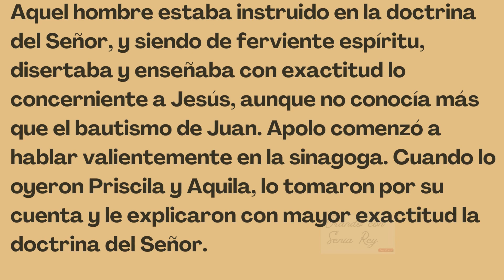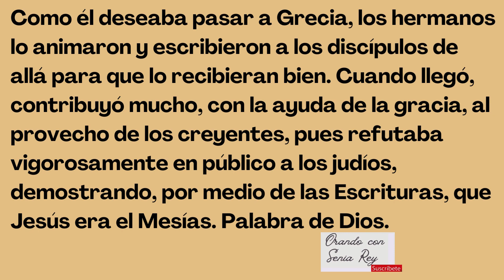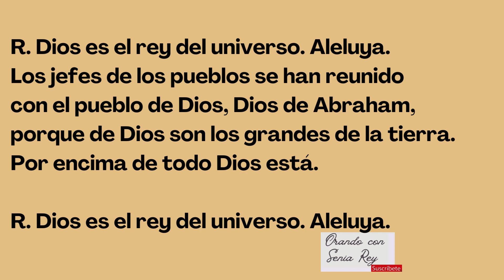11 de mayo 2024 "lectura, salmo, evangelio y reflexión de la misa diaria."